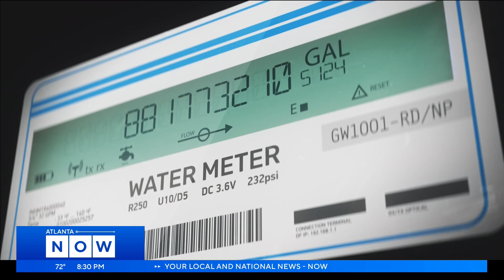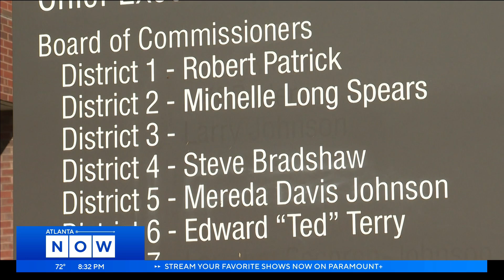Advocates say DeKalb County is not doing enough to help residents keep their water flowing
The county took steps to address extremely high water bills back in 2016 – enacting a five-year moratorium on service disconnections and replacing faulty meters. Eight years later, the county is considering a water and sewer rate hike.